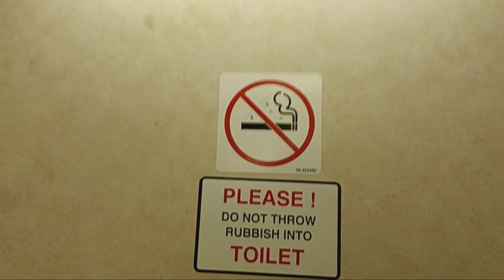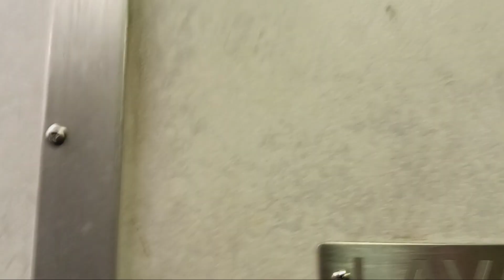MTA Metro-North Railroad M3 restroom